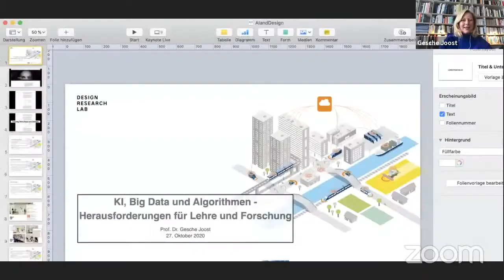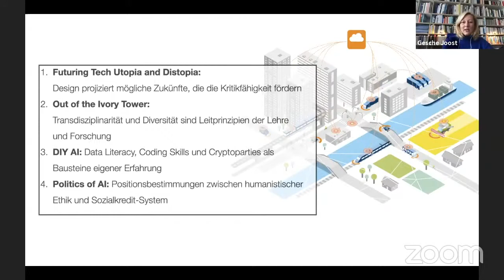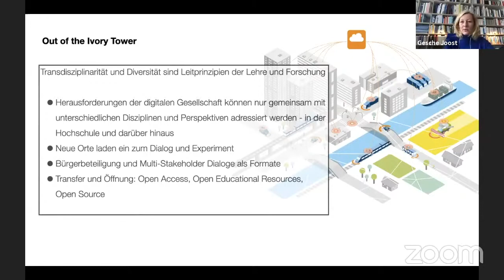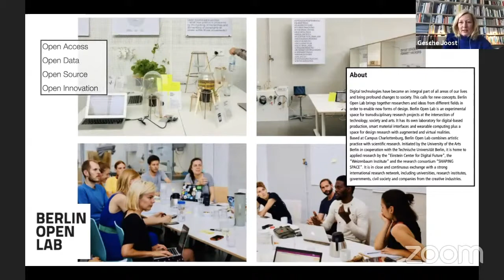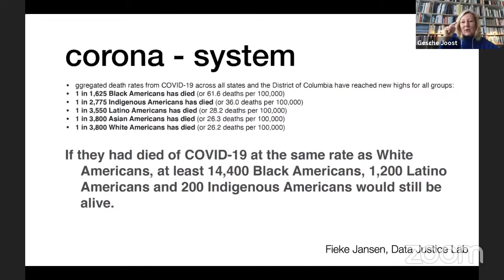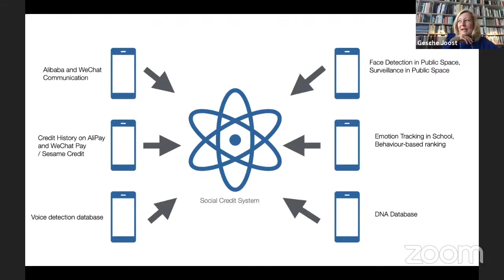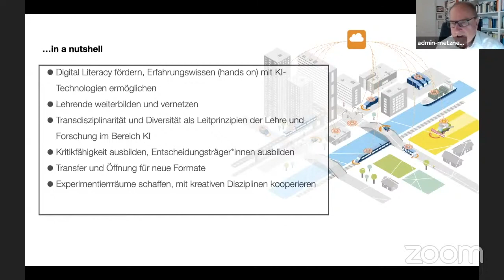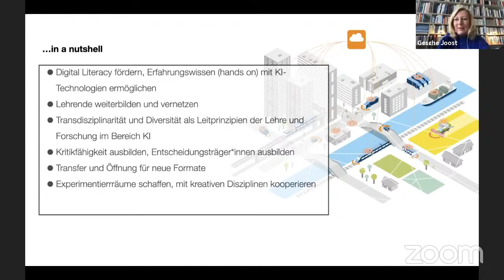KI, Big Data und Algorithmen: Hausforderungen für Lehre und Forschung – Prof. Dr. Gesche Joost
Der Beitrag von Prof. Dr. Gesche Joost in der Expert*innen Anhörung „KI, Big Data und Algorithmen“ vom 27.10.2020.

Prof. Dr. Gesche Joost ist Professorin für Designforschung an der Universität der Künste Berlin und leitet das Design Research Lab. Gemeinsam mit internationalen Partnern entwickelt sie Forschungs- und Lehrprojekte zu Themen der digitalen Gesellschaft, u.a. zu Wearable Computing und sozial-digitaler Partizipation. 2006 wurde sie als einer der „100 Köpfe von Morgen“ im Rahmen der Initiative der Bundesregierung „Deutschland – Land der Ideen“ ausgezeichnet, 2009 erhielt sie den Nachwuchs-Wissenschaftspreis des Regierenden Bürgermeisters von Berlin. Sie ist Vorsitzende der Deutschen Gesellschaft für Designtheorie und -forschung e.V. und Vorstandsmitglied der Studienstiftung des deutschen Volkes. Von 2014 bis 2018 war sie Internetbotschafterin der Bundesregierung für die Europäische Kommission. Seit 2015 ist sie Mitglied im Aufsichtsrat von SAP.